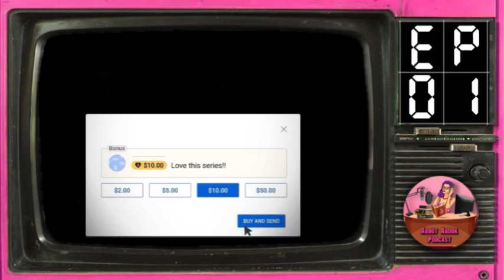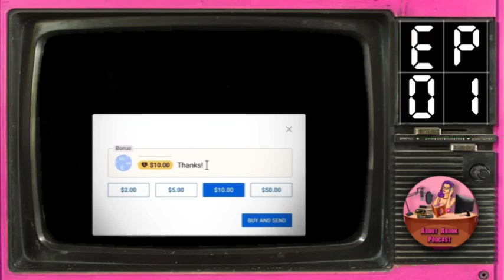Ep.1 ฯ…เธอ เจ้าหน้าที่พิเศษ วิลล์ เทรนต์ ซีรีส์ (2008) Sector2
คอลเลคชั่น : เจ้าหน้าที่พิเศษ วิลล์ เทรนต์